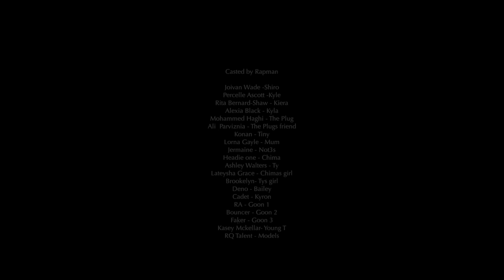Rapman - Shiro's Story Pt.3 [Music Video] | Link Up TV